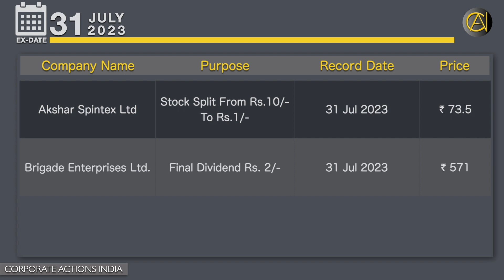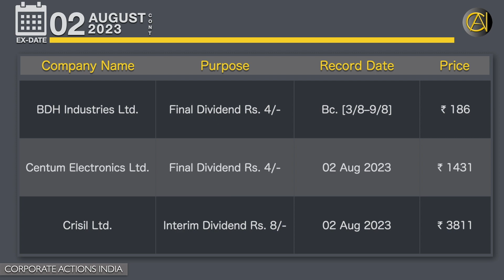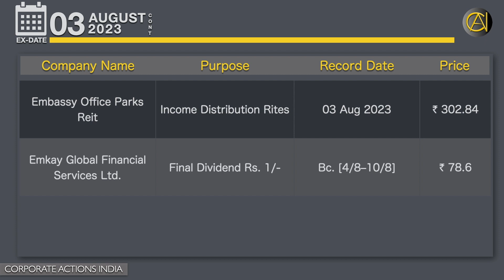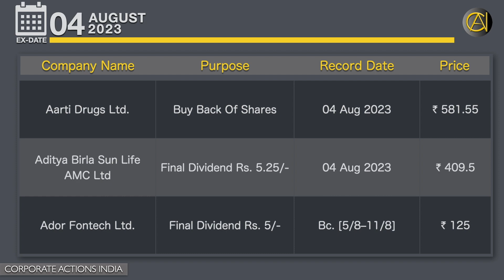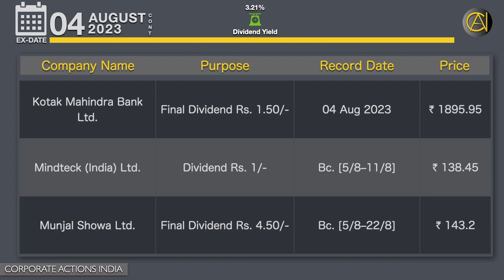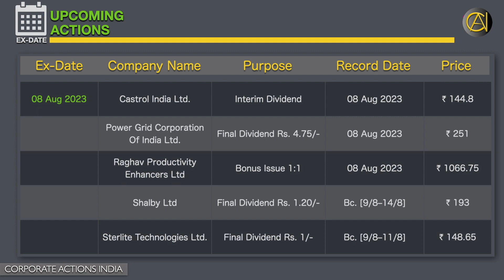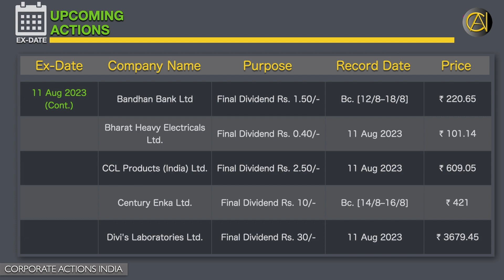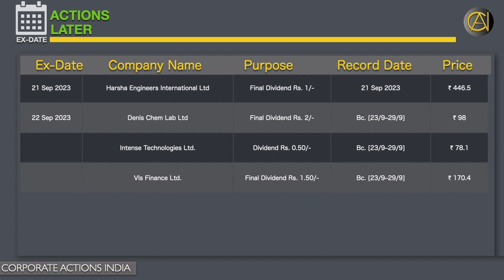Corporate Actions Ex-Date 31 July 2023 – 4 August 2023 | Sensex | Nifty | Stock Exchange News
(Find Below Ex-Date Based Time Stamp in Description)
The closing price or last traded price may differ slightly from what is seen here because the video was edited during trading sessions.

Upcoming Actions from 7 August 2023 | Actions Later From 14 August 2023

Upcoming Dividends, Bonus, Split, Sub-Division, Rights Issue, Scheme, Amalgamation, Merger, Acquisition, Demerger, Divestment, Spin-offs.
Upcoming Corporate Actions | Current Corporate Actions | Live Corporate Actions | Crucial Corporate Announcement

Time Stamp:

0:00  Title Card
0:21  Ex-Date: 31 July 2023
1:27  Ex-Date: 01 August 2023
2:35  Ex-Date: 02 August 2023
4:47  Ex-Date: 03 August 2023
8:49  Ex-Date: 04 August 2023
13:27  Upcoming Actions from 7 August 2023 – 11 August 2023
19:09 Actions Later from 14 August 2023